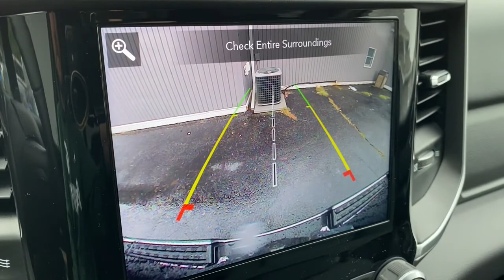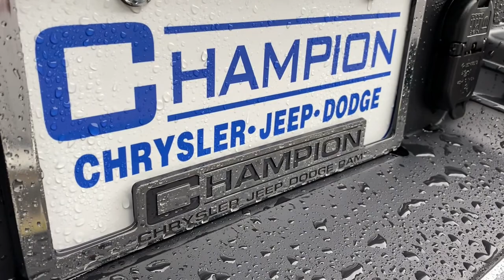2021 Ram 1500 Brighton, Novi, Howell, Wixom, Pickney, MI 216185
Patriot Blue Pearlcoat New 2021 Ram 1500 available in Brighton, Michigan at Brighton Chrysler. Servicing the Novi, Howell, Wixom, Pickney, MI area.
2021 Ram 1500 Big Horn - Stock#: 216185 - VIN#: 1C6SRFBTXMN808719

Brighton Chrysler
9827 E Grand River Ave

Recent Arrival! 115V Auxiliary Power Outlet, 3 Rear Seat Head Restraints, 3.21 Rear Axle Ratio, 4 Way Front Headrests, 40/20/40 Split Bench Seat, 400W Inverter, 48V Belt Starter Generator, 4-Wheel Disc Brakes, 5-Year SiriusXM Traffic Service, 5-Year SiriusXM Travel Link Service, 6 Speakers, 8.4 Touchscreen Display, ABS brakes, Air Conditioning, Air Conditioning ATC w/Dual Zone Control, Alloy wheels, AM/FM radio, Apple CarPlay, Auto-Dimming Exterior Driver Mirror, Big Horn Level 2 Equipment Group, Black Exterior Mirrors, Brake assist, Bumpers: chrome, Cloth Bench Seat, Compass, Delay-off headlights, Driver door bin, Dual front impact airbags, Dual front side impact airbags, Electronic Stability Control, For Details, Visit DriveUconnect.com, Front anti-roll bar, Front Center Armrest w/Storage, Front fog lights, Front reading lights, Front Seat Back Map Pockets, Front wheel independent suspension, Fully automatic headlights, Glove Box Lamp, GPS Antenna Input, GPS Navigation, Heated door mirrors, Heated Steering Wheel, Illuminated entry, Integrated Voice Command w/Bluetooth, Leather steering wheel, Low tire pressure warning, Manual Adjust 4-Way Front Passenger Seat, Manufacturer's Statement of Origin, MOPAR Front & Rear Rubber Floor Mats, Occupant sensing airbag, Outside temperature display, Overhead airbag, Overhead console, Panic alarm, ParkSense Front/Rear Park Assist w/Stop, ParkView Rear Back-Up Camera, Passenger door bin, Passenger vanity mirror, Power door mirrors, Power steering, Power windows, Quick Order Package 25Z Big Horn, Radio data system, Radio: Uconnect 3 w/5 Display, Radio: Uconnect 4C Nav w/8.4 Display, Radio: Uconnect 4C Nav w/8.4 Display (DISC), Rear 60/40 Folding Seat, Rear anti-roll bar, Rear seat center armrest, Rear step bumper, Rear Window Defroster, Remote keyless entry, Remote Start System, SiriusXM Satellite Radio, Speed control, Split folding rear seat, Steering wheel mounted audio controls, Tachometer, Telescoping steering wheel, Tilt steering wheel, Traction control, Trip computer, Variably intermittent wipers, Voltmeter, Wheels: 18 x 8 Cast-Aluminum Painted, Wheels: 20 x 9 Aluminum Chrome Clad (WRK). Patriot Blue Pearlcoat 2021 Ram 1500 Big Horn/Lone Star 4D Quad Cab 4WD HEMI 5.7L V8 Multi Displacement VVT 8-Speed AutomaticPriced below KBB Fair Purchase Price! Factory MSRP: $50,500Champion Chrysler Jeep Dodge Ram of Brighton has been in business for over 35 years! Serving the communities of Brighton, Pinckney, Fowlerville, Walled Lake, Highland, Novi and Milford. Complimentary shuttle service available for your convenience. Price includes: $1000 - Great Lakes 2020 Retail Bonus Cash GLCMA1. Exp. 09/30/2021 $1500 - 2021 National Retail Consumer Cash 21CM1. Exp. 09/30/2021 $1500 - Great Lakes Chrysler Capital 2021 Bonus Cash GLCM5. Exp. 09/30/2021 Price includes $299 of dealer added accessories.
BIG HORN LEVEL 2 EQUIPMENT GROUP -inc: SiriusXM Radio Service Rear Window Defroster ParkSense Front/Rear Park Assist w/Stop Rear View Auto Dim Mirror Power Adjustable Pedals For More Info Call Rear Power Sliding Window Rear Dome w/On/Off Switch Lamp Glove Box Lamp Power 4-Way Driver Lumbar Adjust 115V Auxiliary Rear Power Outlet Media Hub w/2 Charge Only USBs Power 8-Way Driver Seat Auto Dim Exterior Driver Mirror Heated Front Seats Heated Steering Wheel Foam Bottle Insert (Door Trim Panel) Class IV Receiver Hitch Security Alarm Black Premium Power Mirrors Big Horn IP Badge Remote Start System SiriusXM Satellite Radio Exterior Mirrors w/Supplemental Signals Exterior Mirrors Courtesy Lamps Air Conditioning ATC w/Dual Zone Control 115V Auxiliary Power Outlet 400W Inverter Cluster 7.0 TFT Color Display Universal Garage Door Opener Power-Folding Mirrors Sun Visors w/Illuminated Vanity Mirrors,ENGINE: 5.7L V8 HEMI MDS VVT -inc: Active Noise Control System 180 Amp Alternator Heavy Duty Engine Cooling GVWR: 7 100 lbs Dual Rear Exhaust w/Bright Tips HEMI Badge 26 Gallon Fuel Tank,TIRES: 275/55R20 BSW ALL SEASON,RADIO: UCONNECT 4C NAV W/8.4 DISPLAY -inc: Google Android Auto SiriusXM Traffic Plus USB Host Flip Disassociated Touchscreen Display HD Radio Integrated Center Stack Radio For Details Visit DriveUconnect.com 1-Yr SiriusXM Guardian Trial Air Conditioning ATC w/Dual Zone Control 5-Year SiriusXM Travel Link Service GPS Navigation 5-Year SiriusXM Traffic Service SiriusXM Travel Link 4G LTE Wi-Fi Hot Spot 8.4 Touchscre